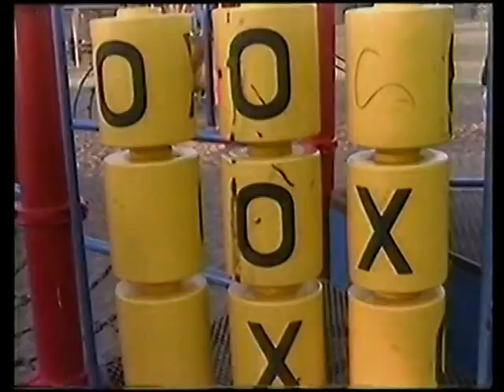Big Bully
Here is a short video that me and my friends made.  It is about a Big Bully that pushes around these little girls at a playground.  But little does he know, he will get what is coming to him.